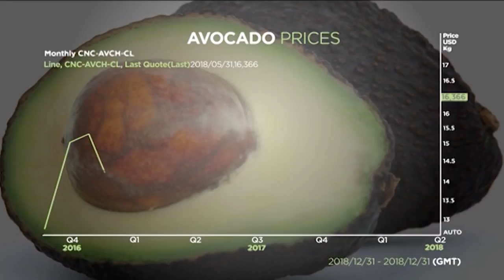Capital Connection EP14: Tackling youth unemployment in Africa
In this episode of Capital Connection discusses ‘youth and unemployment’ with guests Mary Dinah, CEO of Job-Link; Prince Madau, former intern at Southern Africa Trust and Kenneth Diole from Grind Africa. We also get a view on the gathering of 40 African leaders in Beijing for the Africa-China Summit with Cobus van Staden, Senior Researcher for China-Africa Relation at the South African Institute of International Affairs.